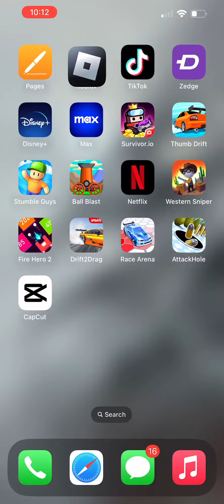I just got robux￼￼